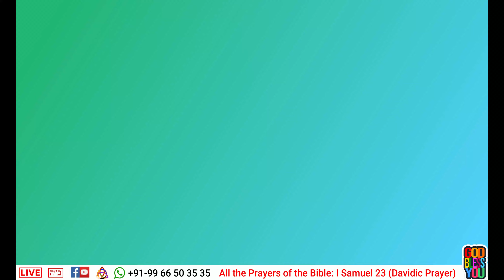కనిపించని వేటగాని ఉరి నుండి తప్పించే దేవుడు-He will deliver you from invisible snare of the fowler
Virtual Church
Friday Service: All the Prayers of the Bible
Theme: I Samuel 23-King David's strategy
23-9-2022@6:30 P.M